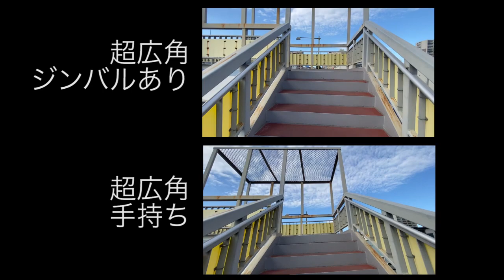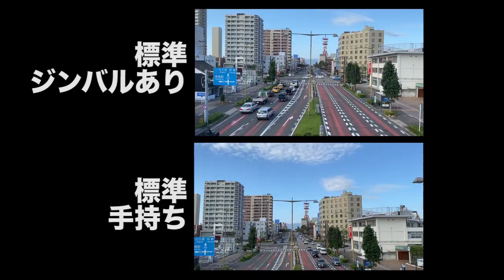手ブレ検証！【FeiyuTech VLOG pocket】iPhone 11 Proで撮影テスト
‹商品リンク›
FeiyuTech VLOG pocket